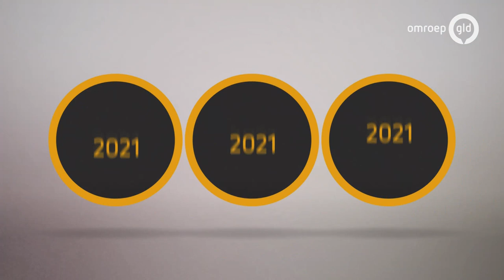Beachvolleybalster Sanne Keizer opnieuw naar Olympische Spelen | Op weg naar Tokio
Zutphen - Sanne Keizer merkte dat ze nog niet klaar was met het leven van topsporter. De beachvolleybalster, geboren en getogen in Doetinchem, keerde als moeder terug op het hoogste niveau en gaat opnieuw naar de Olympische Spelen. "Een medaille is zeker realistisch."

Omroep Gelderland portretteert in aanloop naar de Olympische Spelen van Tokio acht topsporters. Onze verslaggevers zoeken de atleten die zich geplaatst hebben op. Enkele sporters uit Gelderland die naar Japan afreizen zijn badmintonster Selena Piek, de BMX-coureurs Laura Smulders en Toine van Gendt, waterpoloster Vivian Sevenich en atlete Susan Krumins.